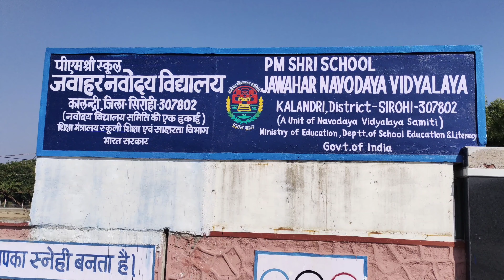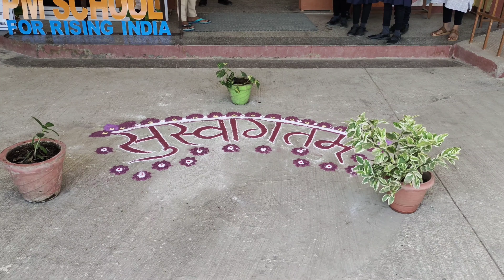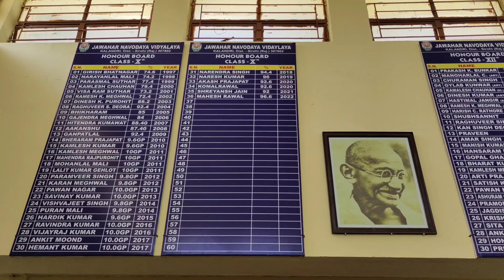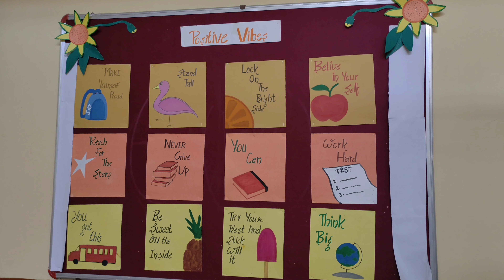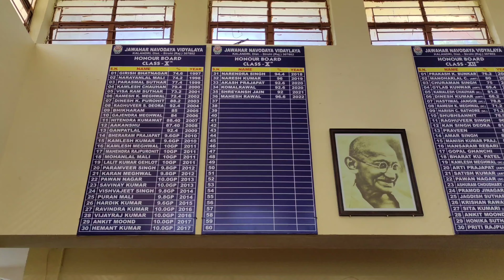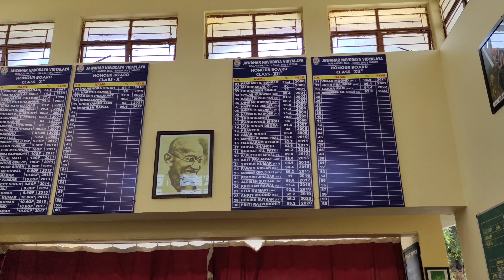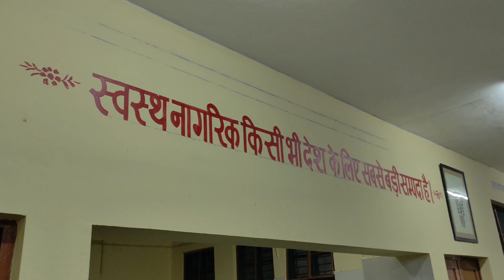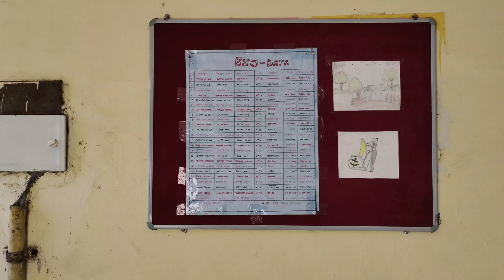JNV KALANDRI SCHOOL LIFE ||JNV hostal life ||jnv full ||vlog#jnv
आप सभी का स्वागत है हमारे इस ब्लॉग में अगर आप हमारे चैनल पर नए हो तो चैनल को जल्दी से subscribe करले और belicon 🔔 को भी दबा दे और आप सभी  अपने छोटे भाई को ढेरो सारा प्यार दीजिए
 सभी बड़े भईया और बहनों को नमस्कार मेरा 🙏🙏